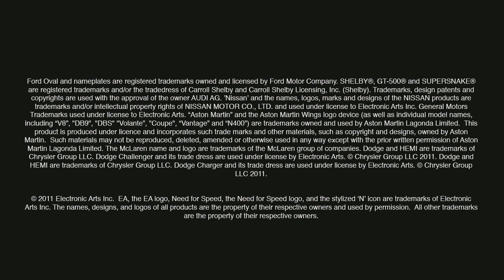YogTrailers - Need for Speed: The Run E3 Trailer 2011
Story-driven driving game! Excited for this! It's scheduled for release on November 15, 2011. The trailer shows that the story is based on a race across the United States from San Francisco to New York. Notable cars seen in the trailer includes the Audi R8 V10, Ford Mustang Shelby GT500 Super Snake, Ford Taurus SHO Police Interceptor, BMW M3 GTS, Pagani Huayra, Mazda RX-7, Nissan GT-R, Aston Martin V12 Vantage and Porsche 911.